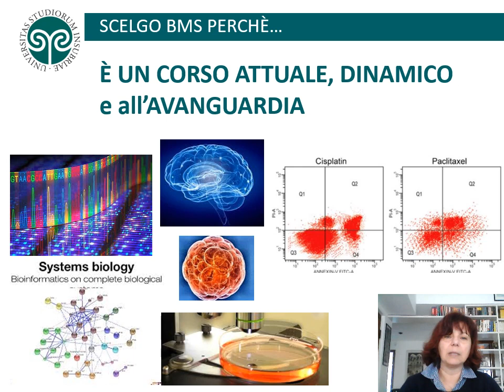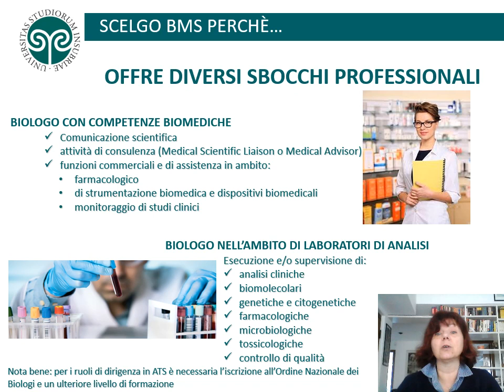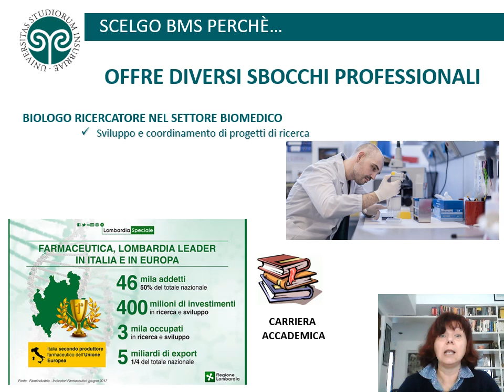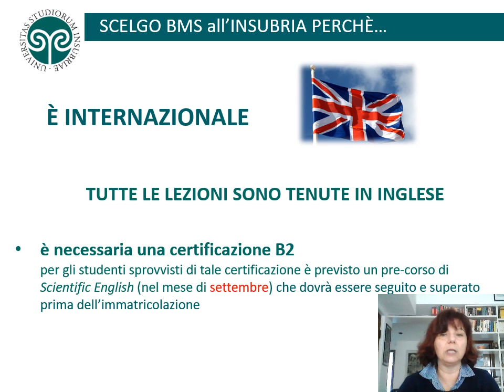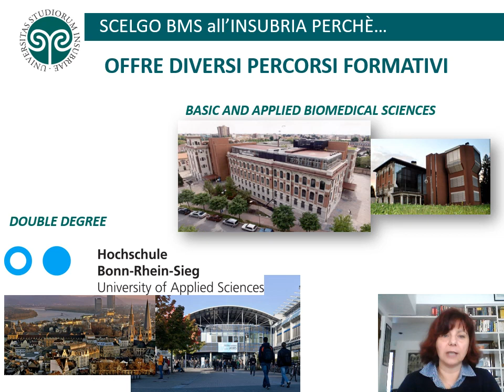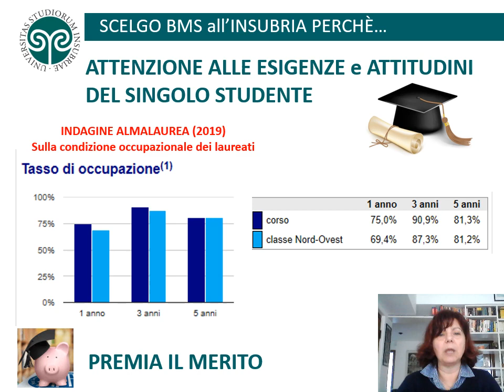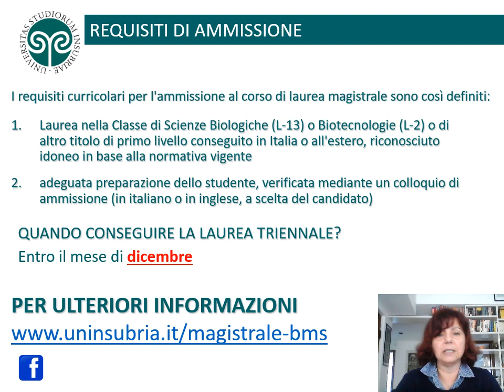Biomedical sciences: presentazione del corso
Scopri il corso di laurea adatto a te